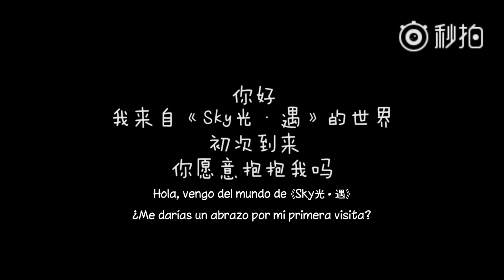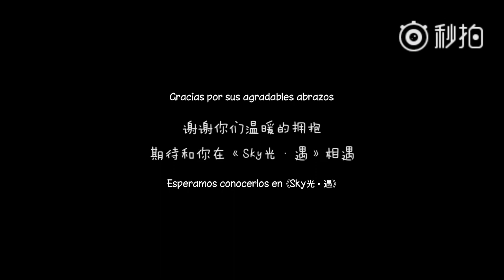Liyuu VLOG | Dando abrazos en la Comicup 22 🧸 |【Sub Español】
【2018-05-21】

Esta fue una dinámica que realizó Liyuu junto a 2 chicas en una convención realizada los días 19 y 20 de mayo del 2018. Tenían que acumular 10 abrazos para poder abrazar a un oso que vieron en su visita. 🐻